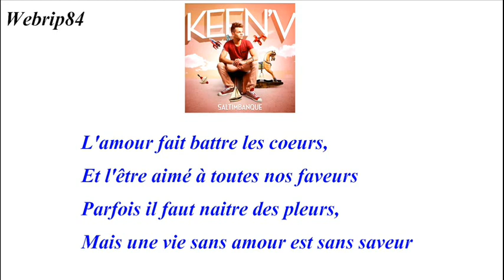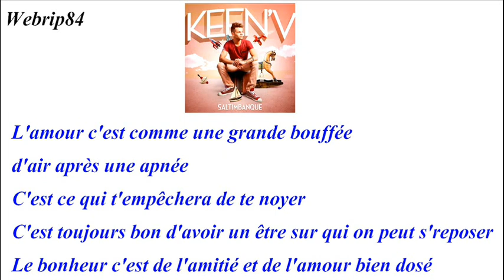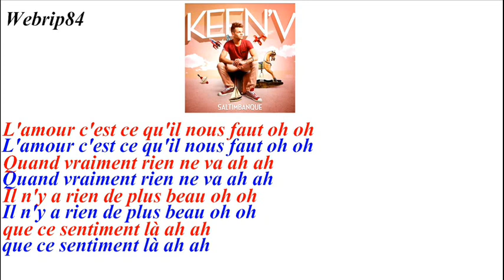Keen'v & Loreilei B - C'est ce qu'il nous faut [Lyrics]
Album : 5altimbanque
Artiste : Keen'v
Année : 2014